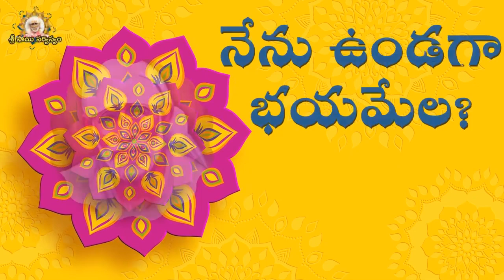Sai Ekadasa Sutralu, Sai Sutras Saibaba 11 assurances I Sai Baba 11 assurances I సాయి ఏకాదశ సూత్రాలు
Sai Ekadasa Sutralu, Sai Sutras Saibaba 11 assurances I Sai Baba 11 assurances I సాయి ఏకాదశ సూత్రాలు maansitv saibhojan srisaisandesh saisarvaswamremedies saisarvaswam Official Youtube Channel of Grand Master Sri Sai Viswachaitanya.

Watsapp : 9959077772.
Fb: sai viswachaitanya swamiji.
goldenlotus444.